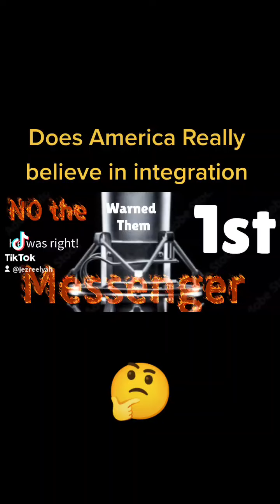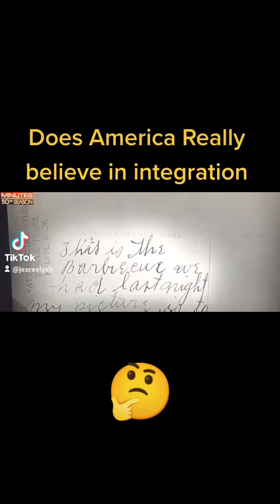Does America believe in integration?